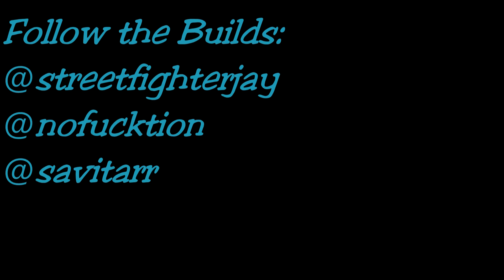WHAT'S NEXT!?!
What's next? We talk about future projects, and what's some channel updates to come. Let us know what you would like to see!